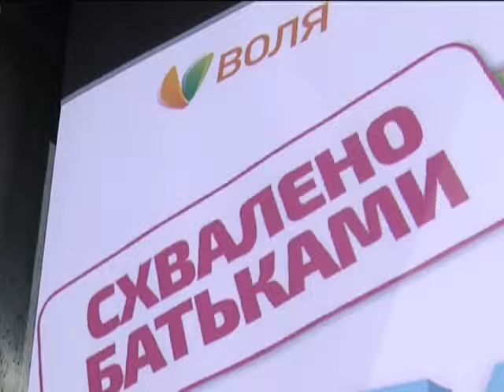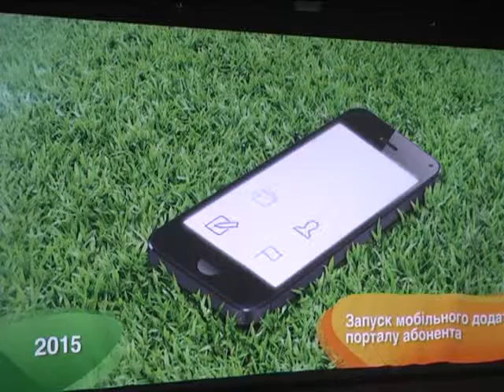"Воля" объявила о запуске детского кабельного телеканала Cine + Kids